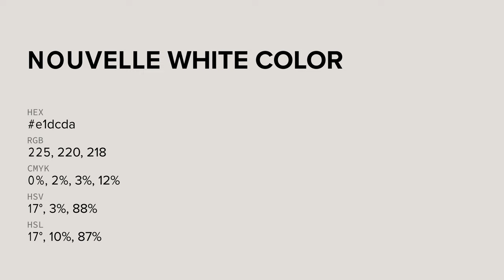Nouvelle White color e1dcda hex color - Grey color - Cool color e1dcda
What color is Nouvelle White ? e1dcda hex color - Grey color - Cool color e1dcda

Hex e1dcda Color Code is also known as Nouvelle White color.

Hex e1dcda Color code in RGB color code model is created after adding 88.24% red color, 86.27% green color and 85.49% blue color.
Hex e1dcda Color code in CMYK color (process color) code model is generated after subtraction of 0% cyan, 2% magenta, 3% yellow and 11% black.